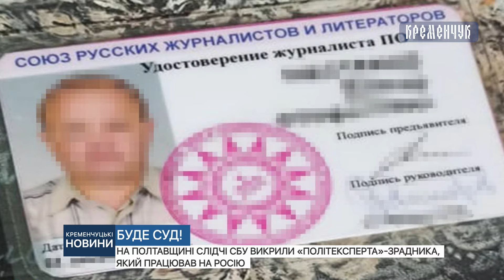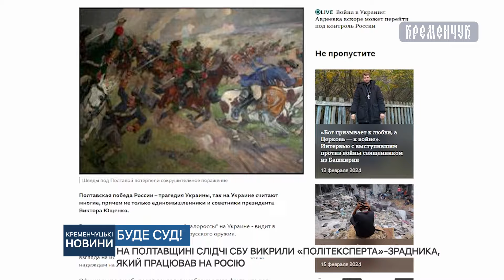На Полтавщині слідчі СБУ викрили «політексперта»-зрадника, який працював на росію